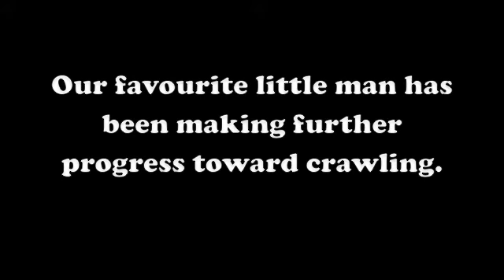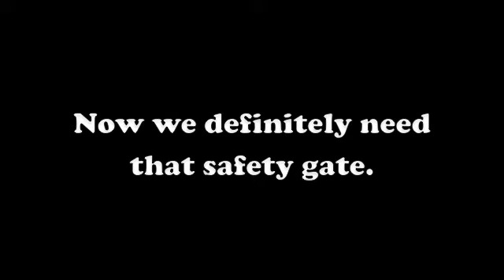Asher On The Move, Part 2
Asher's further progress toward mobility. He finally started moving forward on Wednesday, June 30 2010. Hooray, or uh-oh, depending how you look at it.